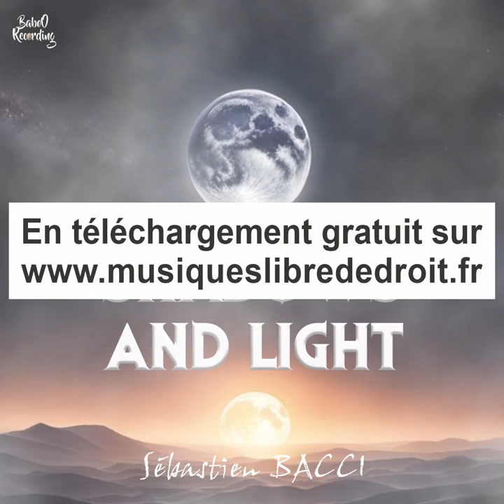Shadows and Light🎬 Musique Cinématique libre de droit à télécharger 🎬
🎧 Lien de téléchargement et de streaming dans la description 🎧

Hypnotic - Musique Cinématique Libre de Droit par Sébastien Bacci

Plongez dans l'univers captivant de "Hypnotic", une composition cinématique envoûtante créée par le talentueux Sébastien Bacci. Cette musique offre une ambiance mystérieuse idéale pour accompagner vos projets cinématiques et donner une dimension unique à vos créations.

🎵 Téléchargement Gratuit:
Explorez l'énergie hypnotique de cette piste en la téléchargeant gratuitement depuis nos plateformes partenaires :

🎥 Utilisation Libre de Droit:
"Hypnotic" est une musique libre de droit, ce qui signifie que vous pouvez l'utiliser sans aucune restriction dans vos projets, que ce soit pour des vidéos, des films, des présentations ou d'autres créations artistiques.

Découvrez davantage de musiques libres de droit et explorez un univers riche en créativité en vous abonnant à notre chaîne YouTube "Musiques Libre de Droit". N'oubliez pas d'activer les notifications pour rester à l'affût des dernières sorties !

Transformez vos projets en expériences mémorables avec "Hypnotic" de Sébastien Bacci. Merci de soutenir la créativité et de partager cette musique exceptionnelle avec le monde ! 🚀🎶

MusiquesLibreDeDroit.fr  est un site où vous pouvez télécharger gratuitement de la musique libre de droit.

Notre site offre un accès facile à plus de 1000 titres dans une variété de genres musicaux, y compris la pop, le rock, l'électronique, le classique, le jazz et plus encore.
Vous pouvez parcourir notre bibliothèque de musique et trouver la piste qui convient le mieux à votre projet créatif.

Que vous cherchiez une musique pour votre vidéo YouTube, un podcast, une présentation, un film, un jeu vidéo ou toute autre forme de production, nous avons une musique pour répondre à vos besoins. Notre musique est totalement libre de droit, ce qui signifie que vous pouvez l'utiliser sans risque de recevoir une réclamation de droit d'auteur.

Alors, n'hésitez plus, visitez notre site MusiquesLibreDeDroit.fr et téléchargez la musique qui vous convient pour votre prochain projet créatif. Merci de nous faire confiance pour la bande-son de votre création !